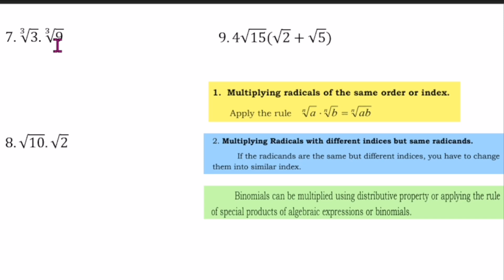G9- MULTIPLICATION OF RADICALS | Learning Task 2B Part 2 Week 7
Multiplying Radicals
Learning Task 2 B Week 7

A. 1. What is/are the rule(s) in adding or subtracting radicals?
 2. What is/are the rule(s) in multiplying radicals?
 3. How do you divide or rationalize radicals?
 4. How do you rationalize if the denominator is a binomial radicals.
B. Perform the indicated operations. Express your answer in the simplest radical
 form.

Published by: Department of Education Region IV-A CALABARZON
Regional Director: Wilfredo E. Cabral
Assitant Regional Director: Ruth L. Fuentes